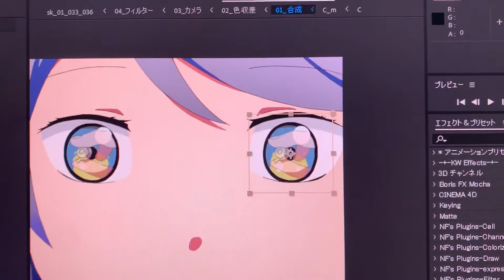【卒業制作2021】撮影作業を監督がチェックしに来たよ！